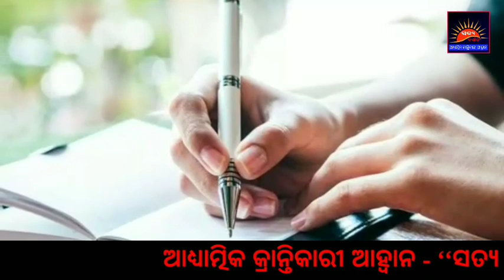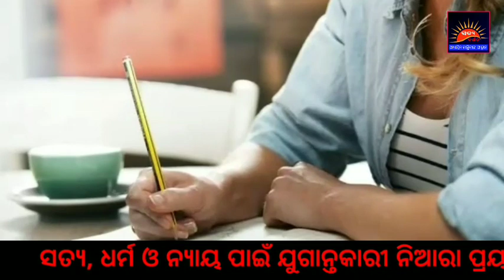jiban gadhibar madhyam diary ଜୀବନ ଗଢ଼ିବାର ମାଧ୍ଯମ ଡାଏରୀ @SL148/E40